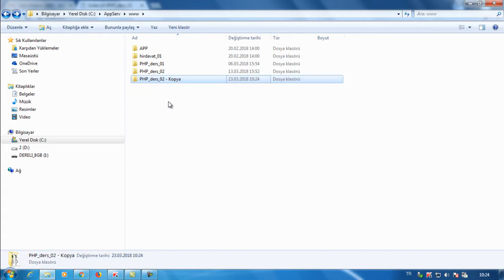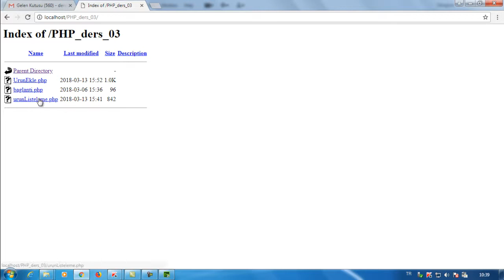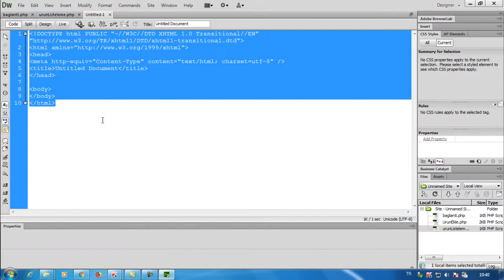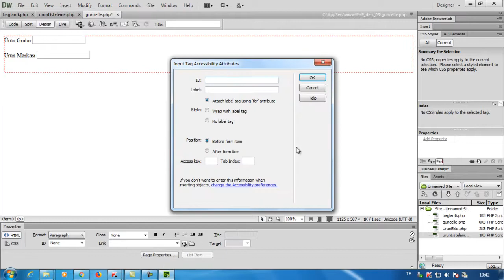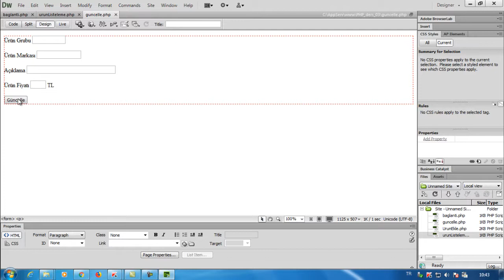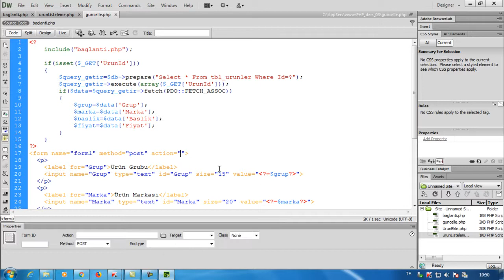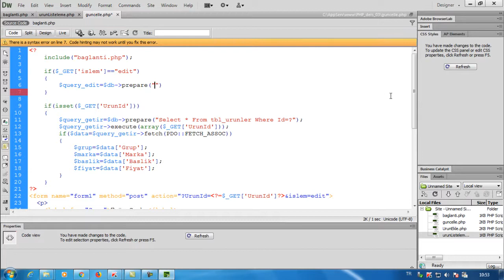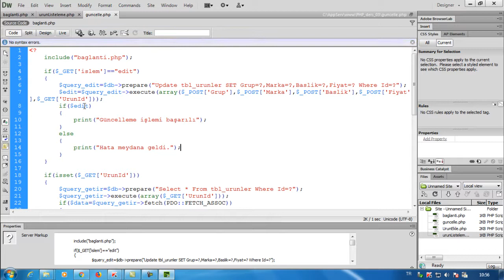PHP 03 guncelleme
Bir tablodaki verilerin güncellenmesi anlatılmaktadır.